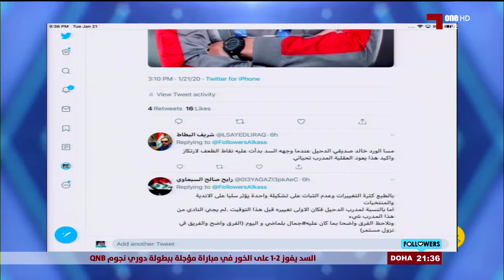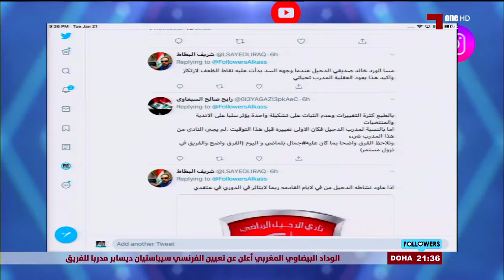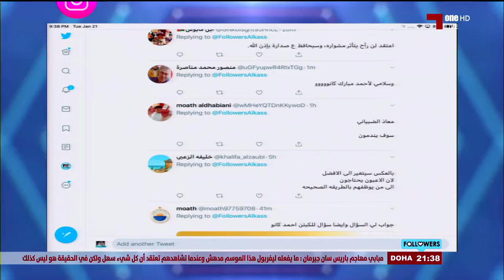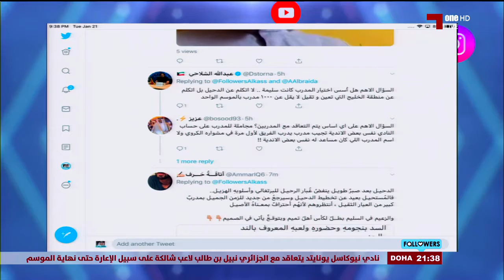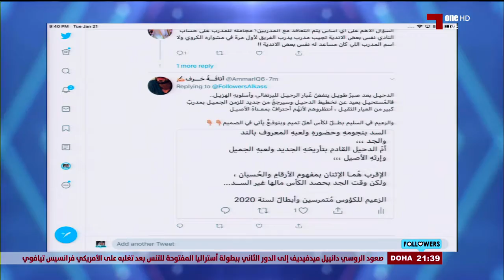FOLLOWERS - سؤال الحلقة